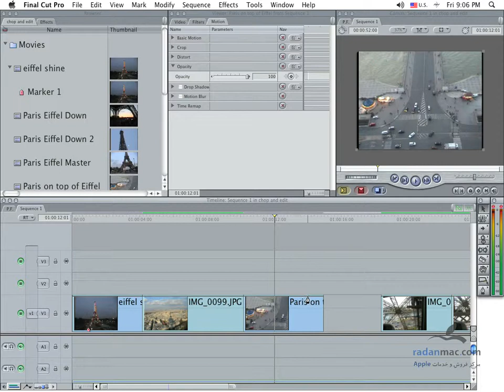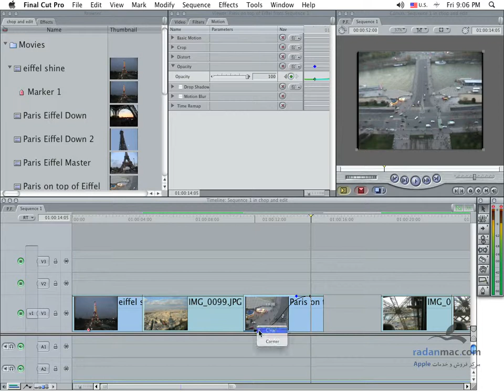29. FCP - Opacity - Persian